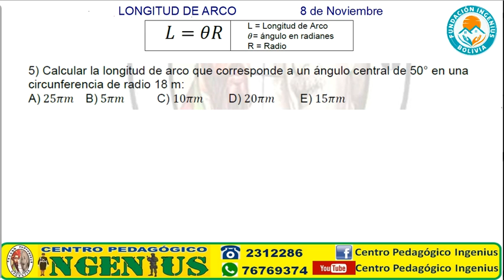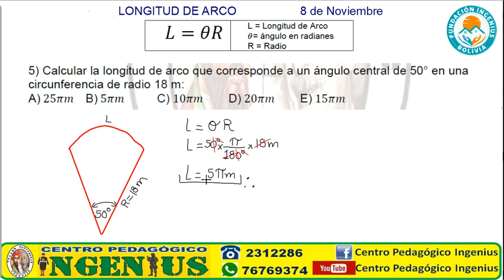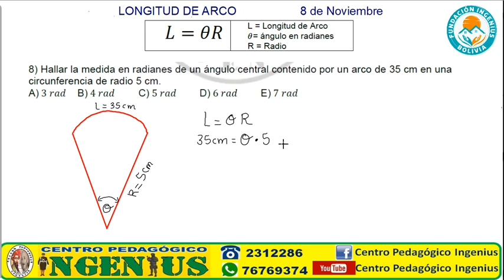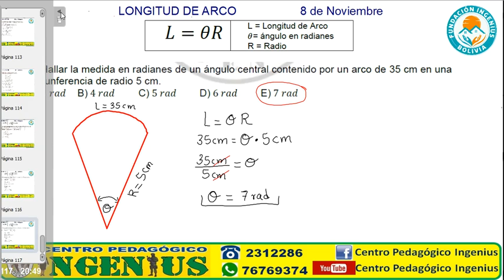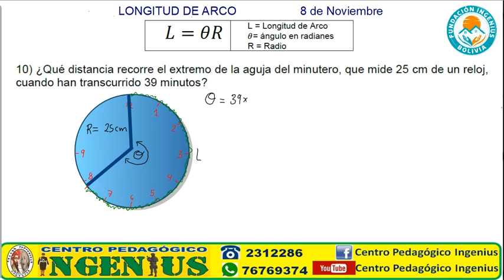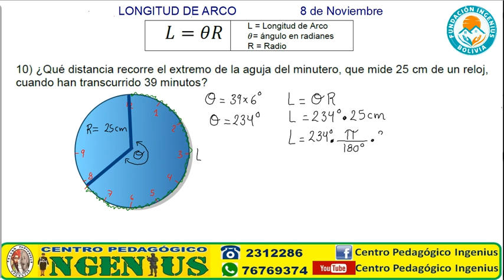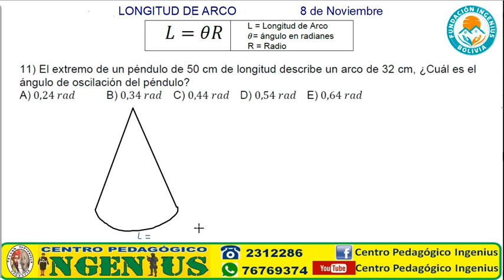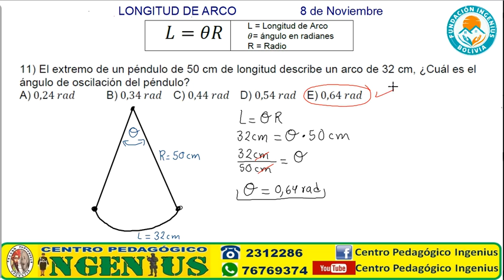LONGITUD DE ARCO (Clase 13 de Matemática)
💯PREPARACIÓN RELÁMPAGO A NIVEL NACIONAL PARA POSTULANTES AL: Colmil, Emse, Colmilav, Esnamil, Anapol, Fatescipol y otros.💯

"INGENIUS HOGAR DE FUTUROS CADETES", Te Apoya en tu preparación
💪🏼BENEFICIOS DEL CURSO ACELERADO:
🔶 Material audiovisual
🔶 Plataforma Virtual disponible las 24 horas del día
💪🏼MATERIAS:
📖-Matemática 📖-Física 📖-Química 📖-Lenguaje 📖-Historia

🕖 INICIO: CLASES VIRTUALES:
🔶28 de Noviembre Noche (de 19:00 a 22:00)

🕖 INICIO: CLASES PRESENCIALES:
🔶28 de Noviembre Turna Mañana y Tarde
📖-Conocimientos Generales 📖-Preparación Física 📖-Natación